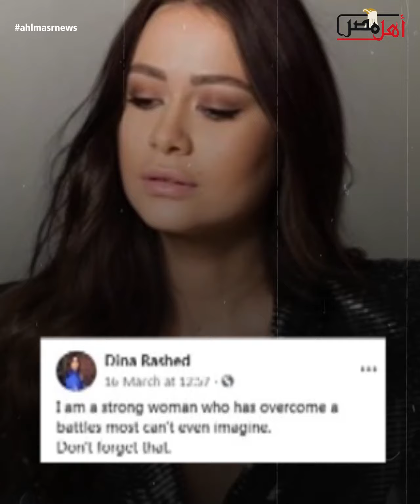هل تعيش روبي قصة حب جديدة؟